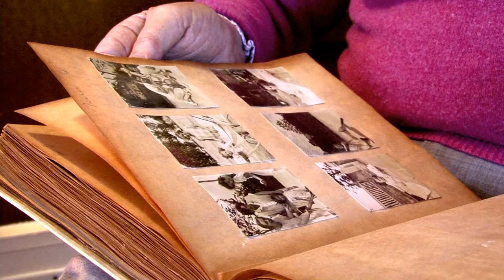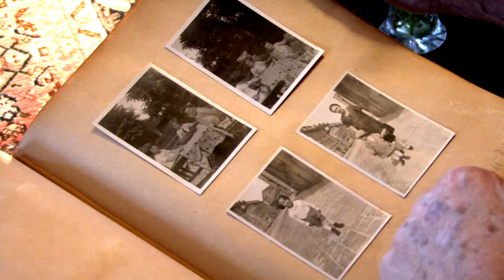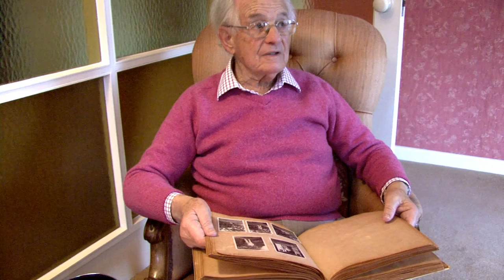Edgar Feuchtwanger- Feature interview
'I was Hitler's neighbour'

A feature interview with Edgar Feuchtwanger who lived in Munich when Hitler moved into a house on the same street as the young Jewish boy and his family.